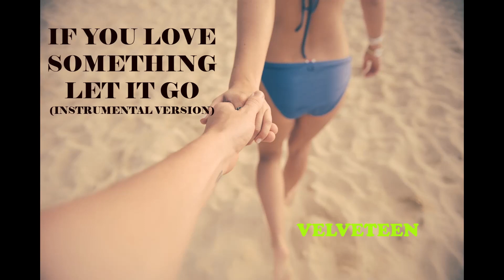IF YOU LOVE SOMETHING LET IT GO (INSTRUMENTAL VERSION) VELVETEEN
IF YOU LOV SOMETHING LET IT GO (INSTRUMENTAL VERSION) by VELVETEEN